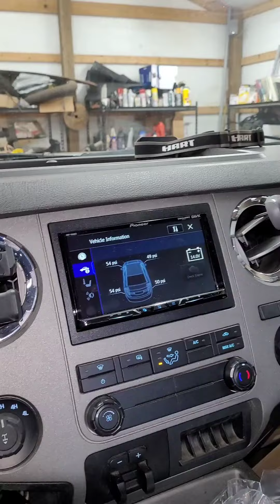2012 f250 Stereo Upgrade!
Installed a pioneer DMH-1500NEX. Maestro interface, backup camera